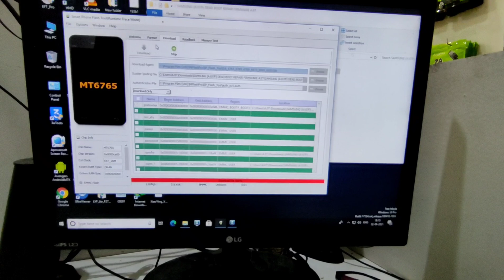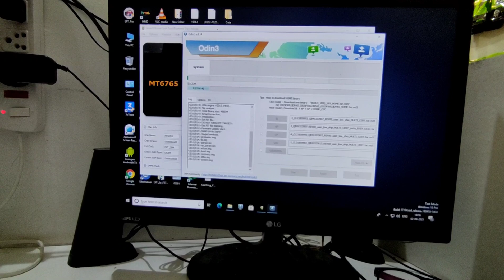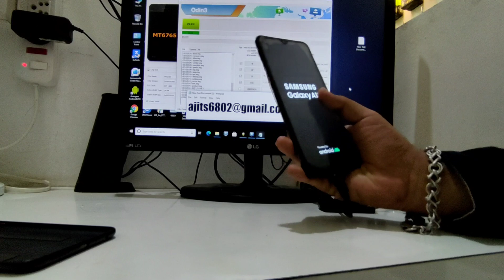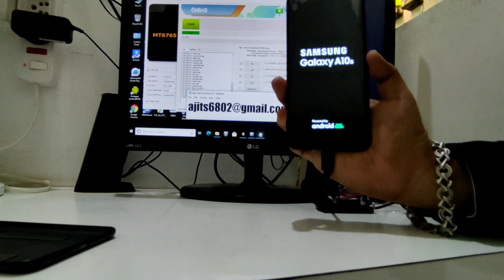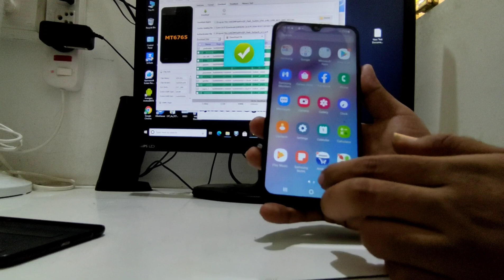SAMSUNG A10S (A107F) DEADBOOT REPAIR FILE | SCATTER FIRMWARE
Samsung A10S Dead Boot Repair File 100% Working